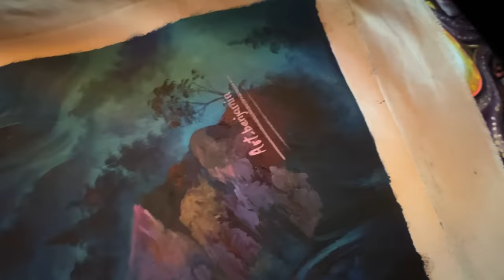Shanin Blake’s house tour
Singer ,songwriter & beautiful long time friend of mine Shanin showing her amazing home surrounded in the trees.